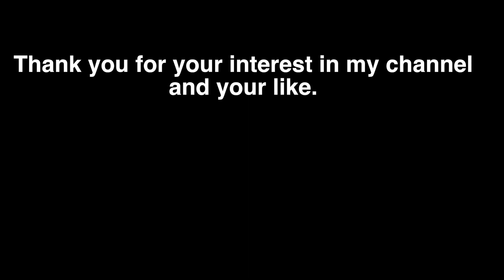Return of the Hungry Еrmine. Life in Siberia.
Many animals live in Siberia. Some of them are dangerous, and some are warm-hearted and kind, who don’t mind making friends with people. I lived in the taiga for many years and had many wild animal friends. In this video, one of my friends is an ermine. He lived under my house and shared my loneliness.